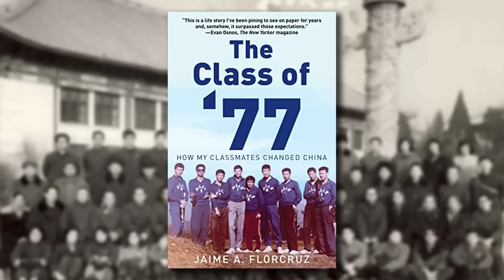李克强是大学同学：他更善于待在幕后；薄熙来经常找我练英语：吉米弗洛克鲁兹自传《北大77级： 我的大学同学改变中国》｜新书精读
购买链接：

内容简介：

吉米·弗洛克鲁兹（Jaime FlorCruz）新书《北大77级》（The Class of 77），介绍了77级同学和校友在中国现代化进程中走上的不同人生道路。他们包括现任总理李克强、前重庆市委书记薄熙来、流亡美国的民主倡导者王军涛。

吉米·弗洛克鲁兹（Jaime FlorCruz）曾担任美国《时代》周刊和有线电视新闻网CNN驻北京分社社长，2022年底，总统马可斯任命了菲律宾为数不多的“中国专家”和“中国知识分子”出任新任驻华大使。